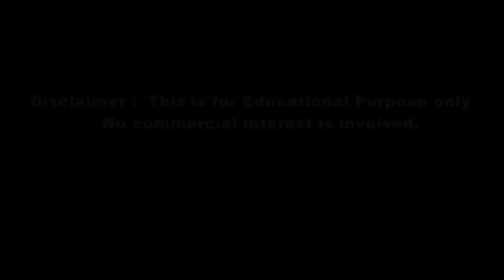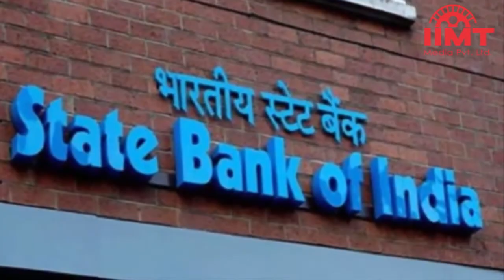News Live 14-Sep-2018 || IIMT Media || सुई धागा की टीम ने बनाए ईको फ्रैंडली गणपति